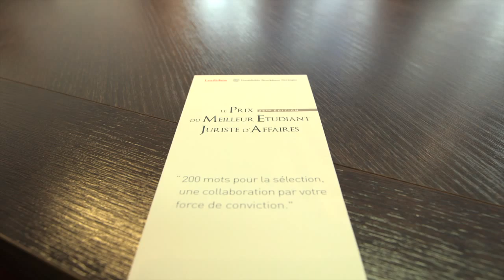Prix Freshfields 2014